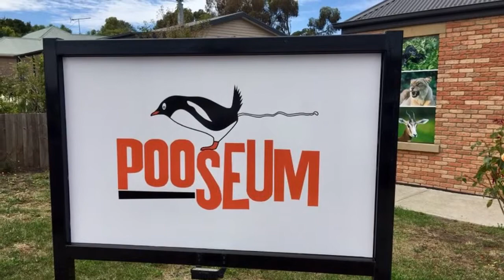Richmond Tasmania location of the oldest stone span bridge in Australia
The Gaol predates Port Arthur by five years, a Georgian style town on the banks of the Coal River